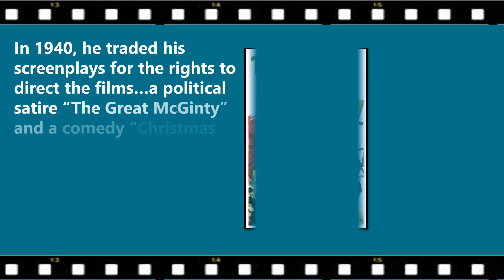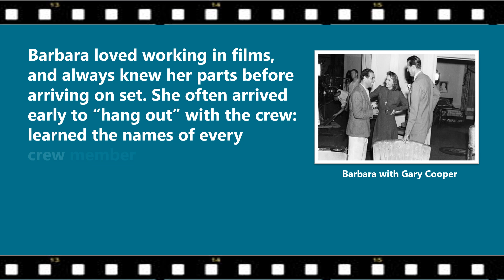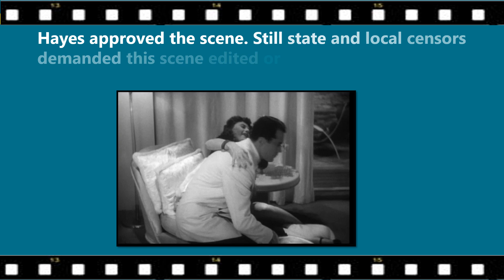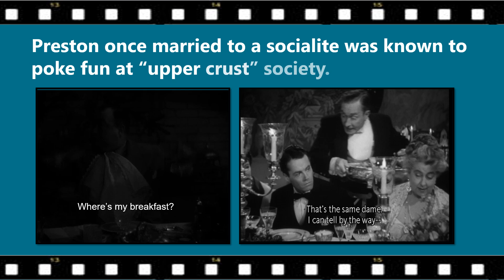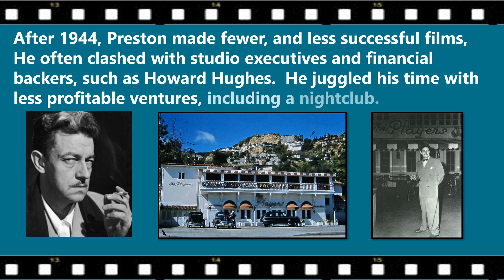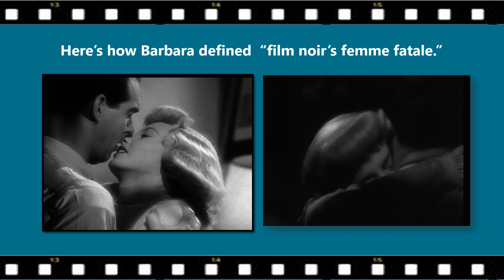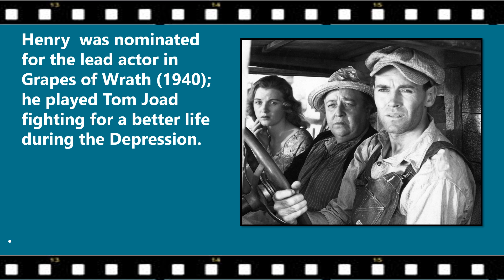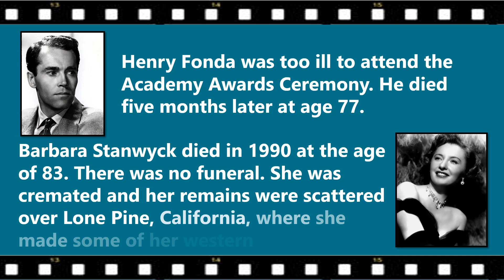Preston Sturges The Lady Eve 1941 ... Revised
Preston Sturges The Lady Eve 1941 starring Barbara Stanwyck and Henry Fonda vs. the Hayes Production Code, Hollywood Censorship